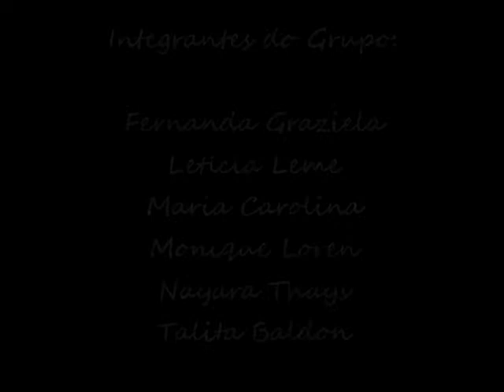Videoclipe Diego Moraes - Atrás da Porta